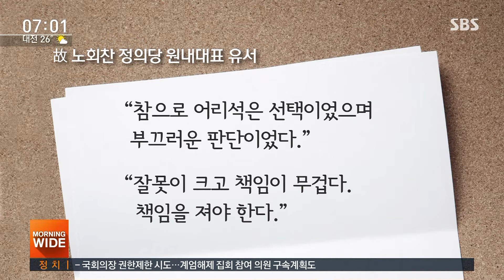故 노회찬 "어리석은 선택"…특검 "돈 건넨 쪽 계속 수사" / SBS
노회찬 의원은 유서에서 돈 받은 사실을 인정했지만 청탁이나 대가성은 없었다고 밝혔습니다. 허익범 특별검사는 애도를 표하고 진상 규명이 고인의 유지를 받드는 것이라며 돈을 건넨 쪽에 대한 수사를 계속하겠다고 밝혔습니다.